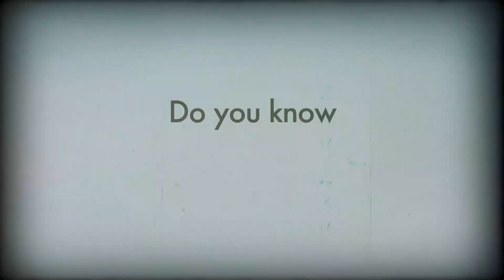Fouss Traore on the Pope Show 11.30.22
Fouss joins Greg and Coach Pope to talk about beating Dayton and what it was like to be in the Bahamas.